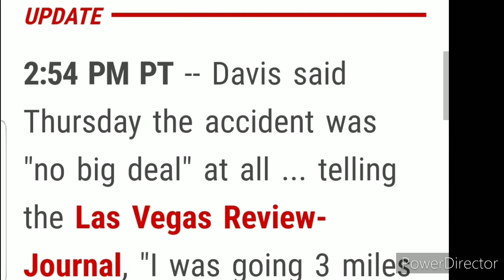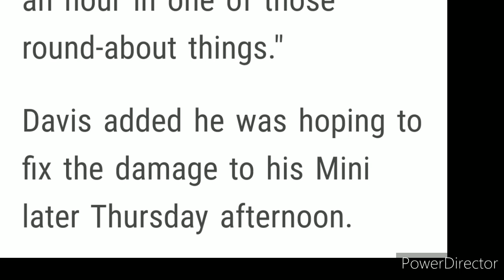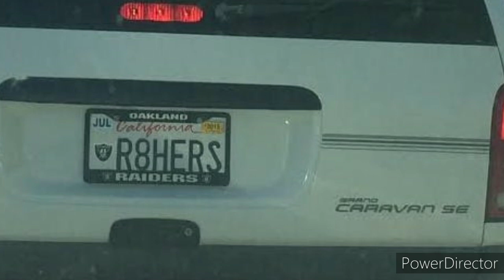Las Vegas Raiders Owner Mark Davis "Mini" Accident Why Is This News? By Joseph Armendariz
Las Vegas Raiders Owner Mark Davis "Mini" Accident Why Is This News? By Joseph Armendariz . On Wednesday June 24th Las Vegas Raiders owner Mark Davis was in a minor car accident involving his Mini Cooper. For whatever reason it garnered much media attention even from TMZ. These are my thoughts regarding the media attention
photos courtesy of tmz.com Dan Tanna picture courtesy of Los Angeles Times